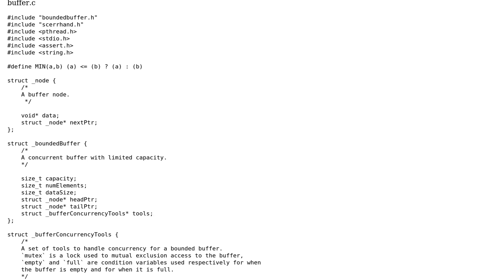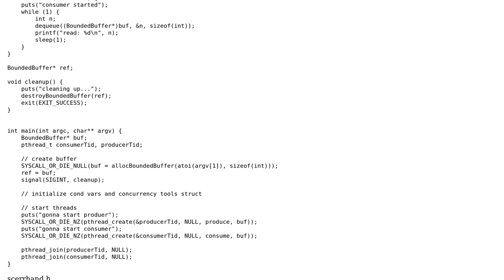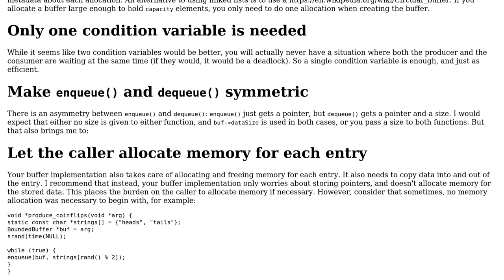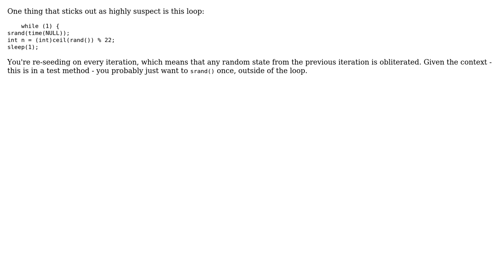Code Review: Generic concurrent bounded buffer in C (2 Solutions!!)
Code Review: Generic concurrent bounded buffer in C

With thanks & praise to God, and with thanks to the many people who have made this project possible! | Content (except music & images) licensed under CC BY-SA | Music | Images & others | With thanks to user Samuele B. user Reinderien user G. Sliepen and the Stack Exchange Network Trademarks are property of their respective owners. You are responsible for your own actions.